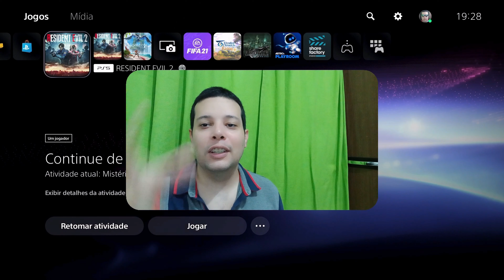Resident Evil 2 Remake - Leon B - Sewers Plugs / Esgotos Velas de Ignição - 33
Resident Evil 2 Remake Walkthrough / Detonado ( PlayStation 5 )
PSN : TropicalAngel
Xbox Live : TropicalAngel
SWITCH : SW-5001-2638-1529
( i do not Use Switch and Xbox regularly so send a message HERE if you want add me / eu não uso o switch e xbox regularmente então envie uma mensagem AQUI se quiser me adicionar )